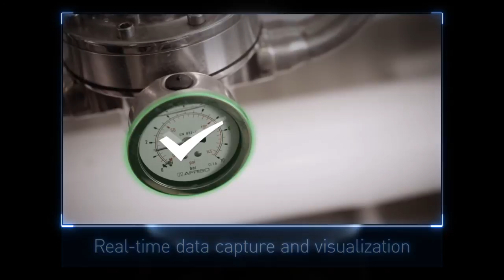Check out the new : DAQRI SMART HELMET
D A Q R I         S M A R T        H E L M E T

Supremely intelligent, highly efficient and ultra productive. A new era of workforce has arrived. DAQRI Smart Helmet  delivers real-time data based on the environment, direct to the user, enabling them to visualize and understand their world in ways never before imagined.

What's inside!

Sixth-gen Intel Core m7 processor
Intel RealSense technology
360-degree sensors with high-definition video

~Team GadgetStud